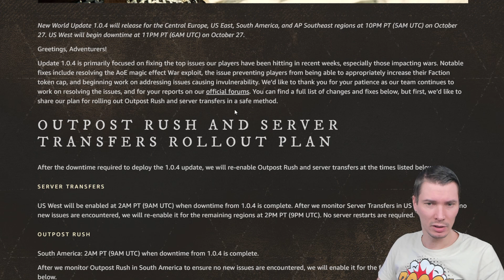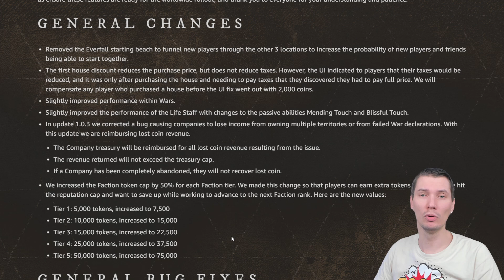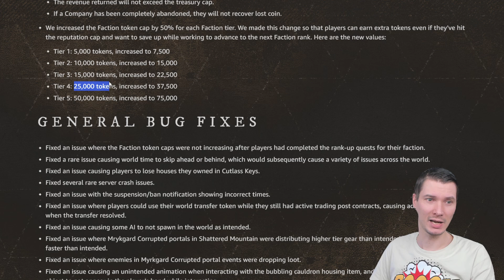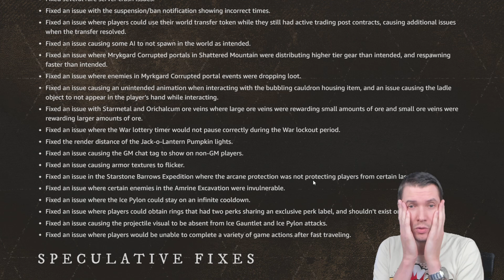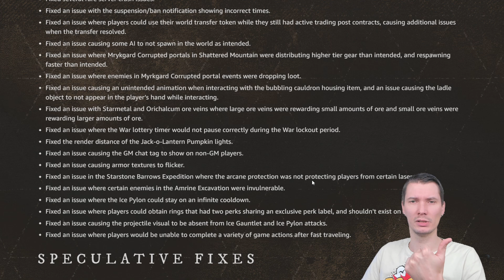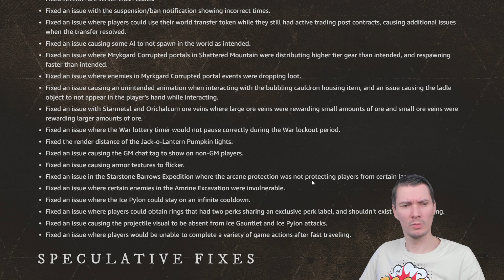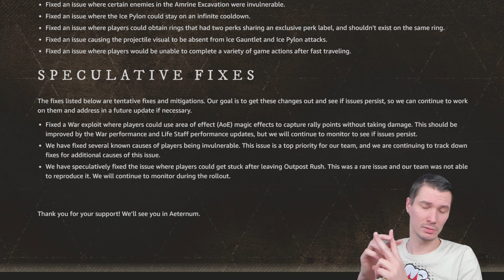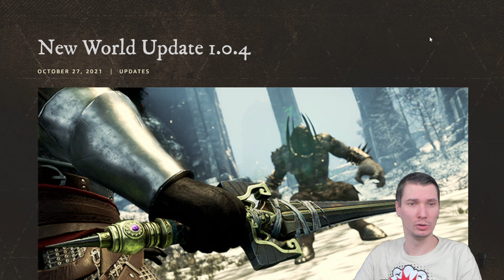New World: Update 1.0.4 patch notes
Want to support me? Get something for it - a cool T-shirt :)

SERVER TRANSFERS e-enabling times:
US West will be enabled at 2AM PT (9AM UTC)
All other servers: 2PM PT (9PM UTC)

OUTPOST RUSH re-enabling times:
South America: 2AM PT (9AM UTC)
US West: 10AM PT (5PM UTC)
US East: 12PM PT (7PM UTC)
AP Southeast: 2PM PT (9PM UTC)
Central Europe: 7PM PT (2AM UTC, 10/29)

Rest of the patch notes cannot be added due to character limitation in Youtube.